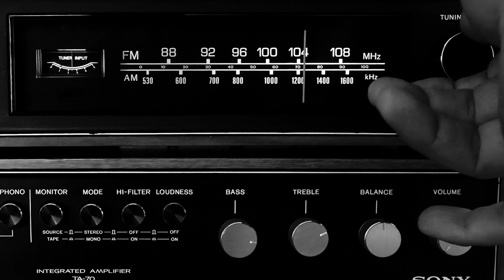I'm Moving On - Sons of the Delta | WHISKEY BLUES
🥃 Go back to 1919 with the best Whiskey Blues and jazz for Peaky Blinders series lovers and business people who are connoisseurs of good cigars, whiskeys and good music 🎶

🥃  Get into the productive or relaxing mood, in the decades where everything was taken care straight to the point. Relax, allow yourself to join an impenetrable atmosphere from now on, turn on the "master mode" of your destiny if you feel comfortable, pour yourself a whiskey, light a cigarret and enjoy the  best of slow blues and jazz...